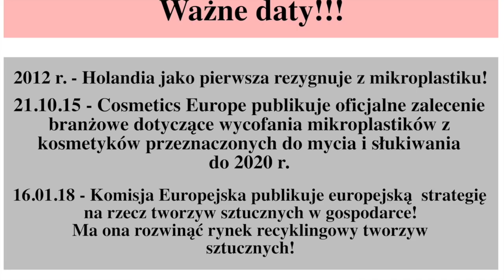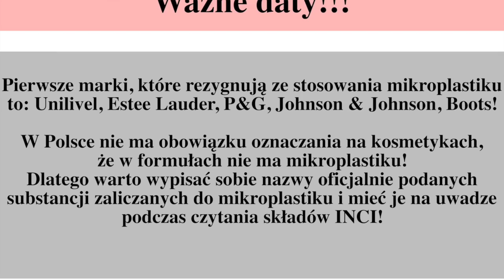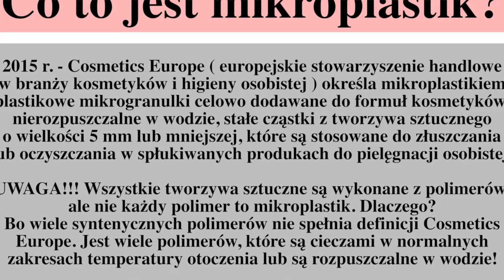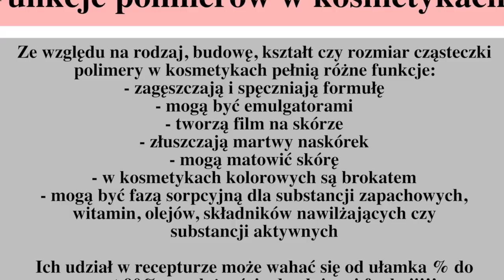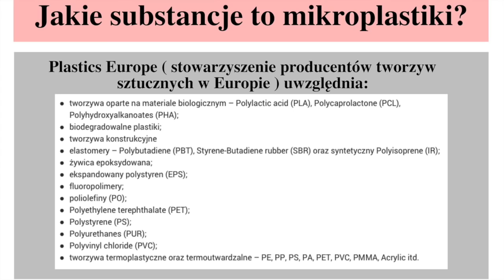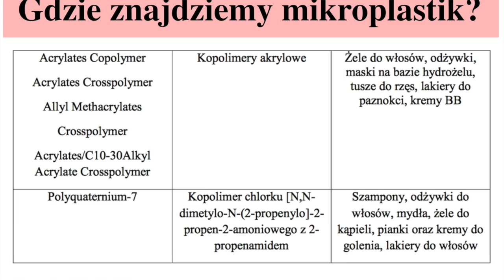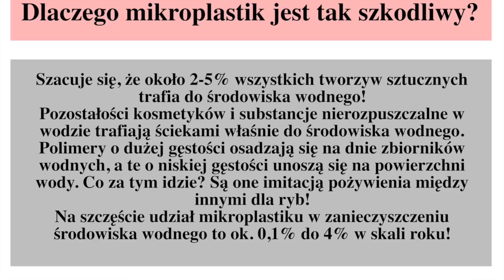UWAGA ‼️ MIKROPLASTIK W KOSMETYKACH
Czas poruszyć temat mikroplastiku na moim kanale:
Wprowadzenie / ważne daty / regulacje prawne 👉🏻 0:00 - 7:05
Definicja mikroplastiku 👉🏻 7:06 - 8:35
Zastosowanie mikroplastiku w kosmetykach 👉🏻 8:36 - 11:54
Lista mikroplastików 👉🏻 11:55 - 14:08
Gdzie znajdziemy mikroplastik 👉🏻 14:09 - 17:00
Szkodliwość mikroplastiku 👉🏻 17:01 - 20:41
Mity o mikroplastiku 👉🏻 20:42 - 26:51
Podsumowanie 👉🏻 26:52 - 33:24

Makijaż w filmie:

👉🏻 Błyszczyk / pomadka EL nr 400 Fuchsia Flip